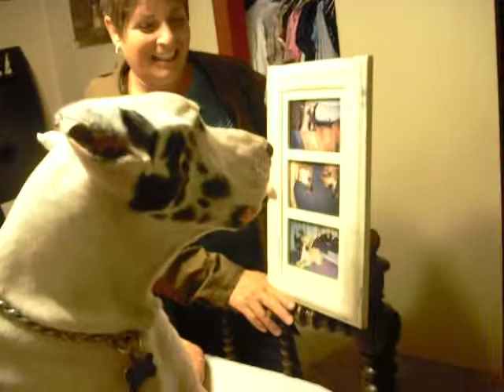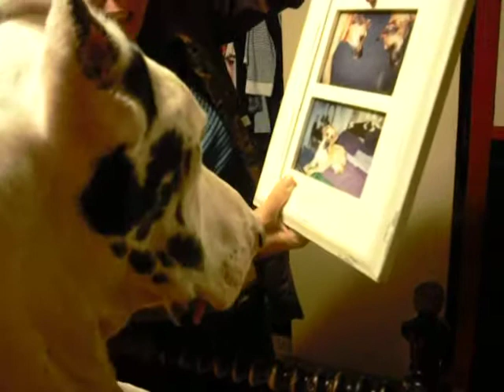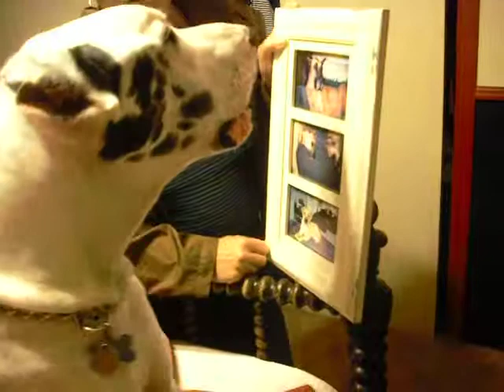zeus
zeus sees his brother and sissy in pictures and gets excited